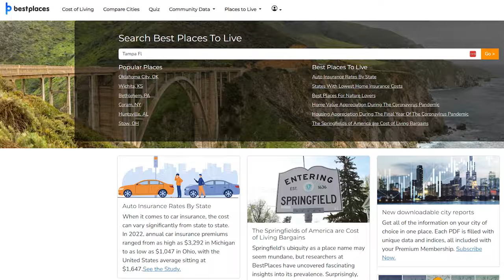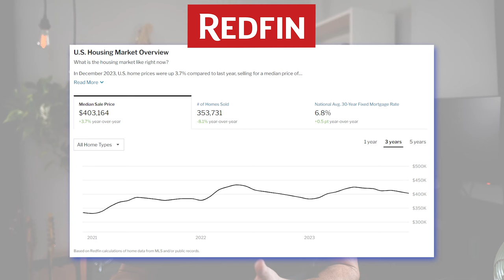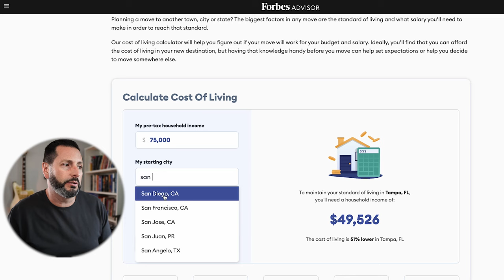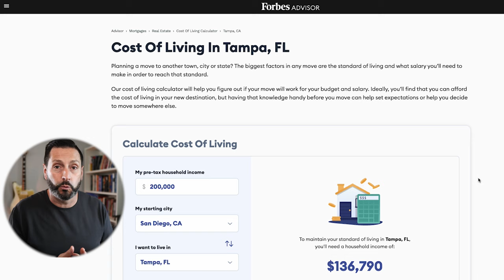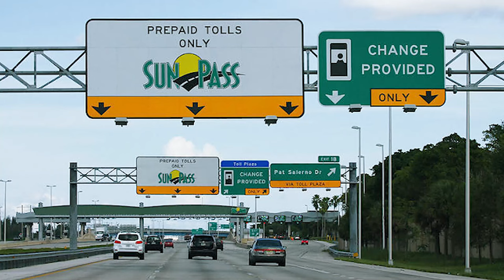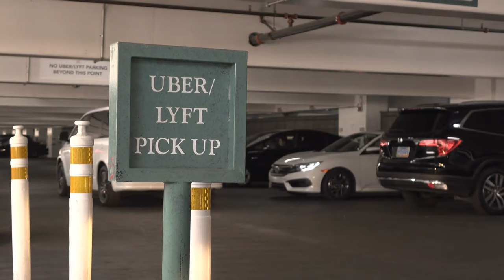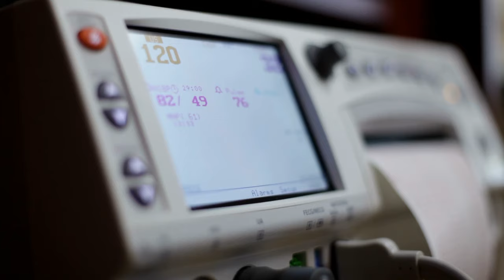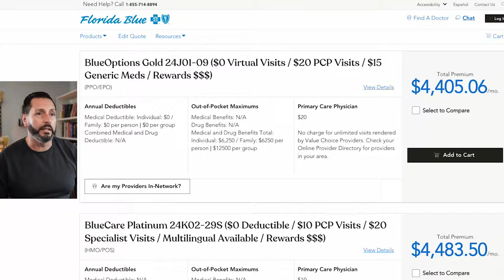The REAL COST of LIVING In Tampa Florida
One of the most frequently asked questions we get is about the real cost of living in Tampa, Florida? And for good reason! Inflation has put pressure on the U.S. housing market, and the real estate in Tampa, Florida, is no exception. But that's not the only thing impacting your budget. Food, housing, utilities, healthcare, transportation, and child care have all gone up. So, where's the best place to get answers?

We will help you answer questions like, "Is it cheaper to buy a resale home or look for a new construction home for sale?"

In this video, I'll share the real cost of living in Florida and even share some of our personal expenses. We will help you answer questions like, "Is it cheaper to buy a resale home or look for a new construction home for sale?" Because the price of a house and the cost of owning a home are very different things. You will learn about Florida homeowner insurance and what to look out for before buying a home in a flood zone.  All so you can make the best decision before moving to Tampa or any other city in Florida.

Got more questions? Reach out Days/Nights/Weekends whenever you want; we never stop working for you!

⏰ Timestamps:
00:00 - Tampa Cost of Living?
00:43 - The tool that I use
01:29 - Grocery
04:21 - Housing
10:46 - Utilities
13:34 - Transportation
16:28 - Health Care
20:50 - BONUS!
21:06 - REACH US!